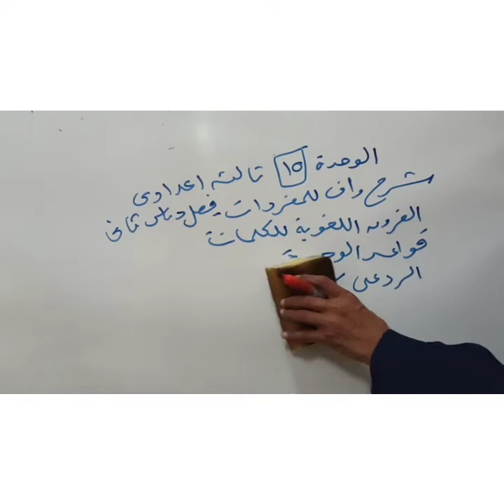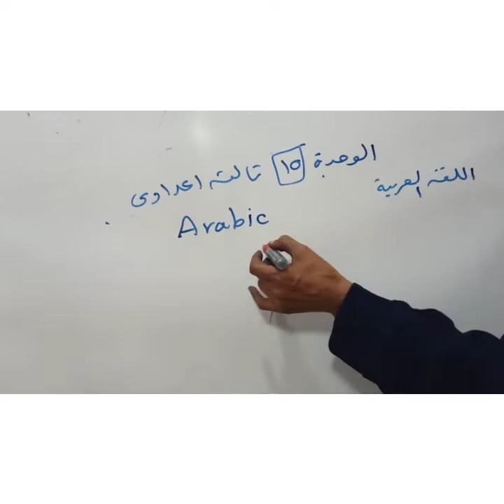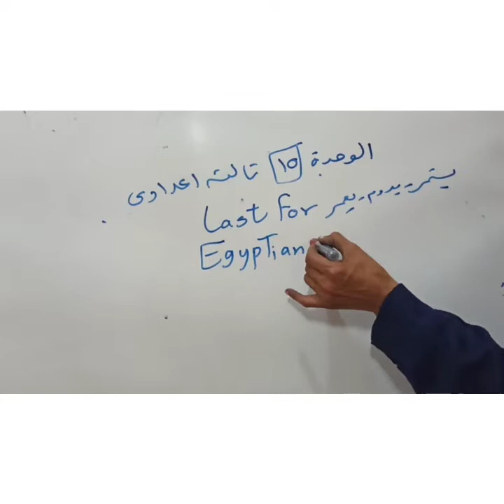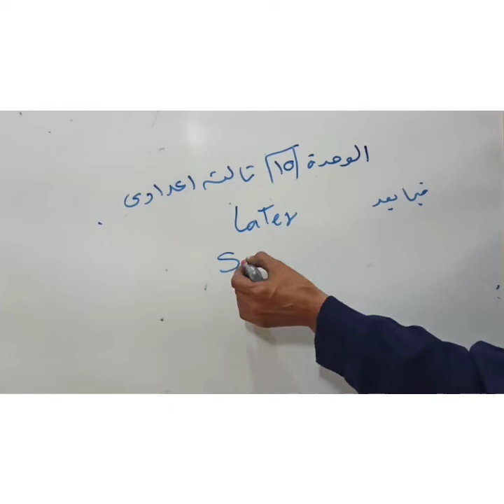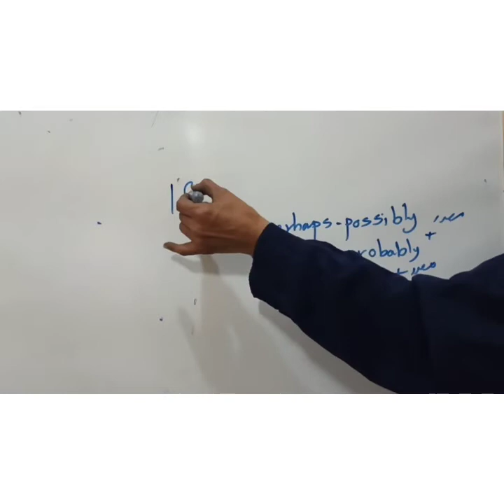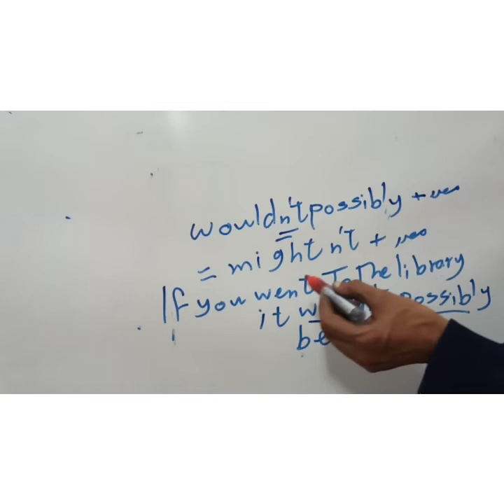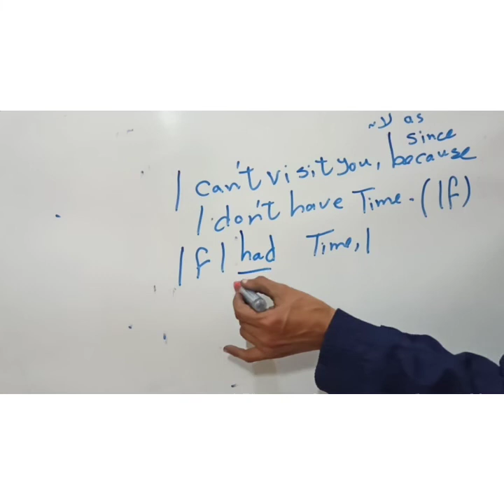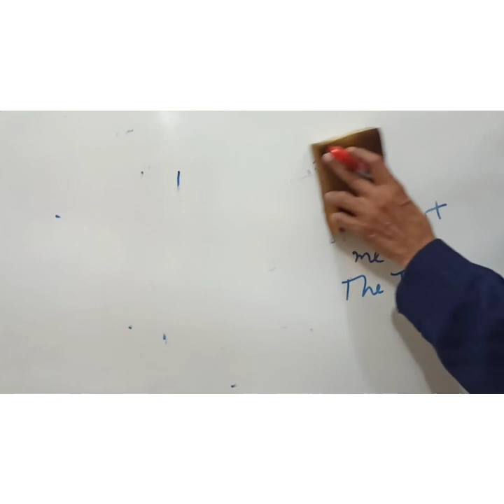شرح لغة انجليزية unit - 15 ترم ثاني للصف الثالث الاعدادي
شرح unit - 15 ترم ثاني للصف الثالث الاعدادي
يونت15 للصف الثالث الاعدادي
الوحدة الخامسة عشر لغة انجليزية للصف الثالث الاعدادي
تتضمن unit 15 كلمات هامة
وتتضمن unit15 ايضا قواعد هامة واسئلة هامة سيتم الاجابة عليها في هذا الفيديو